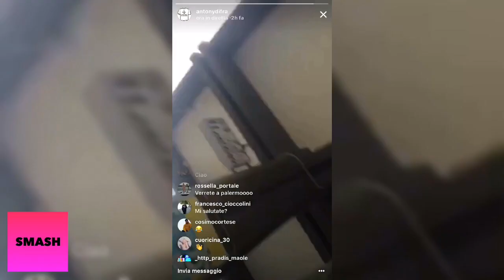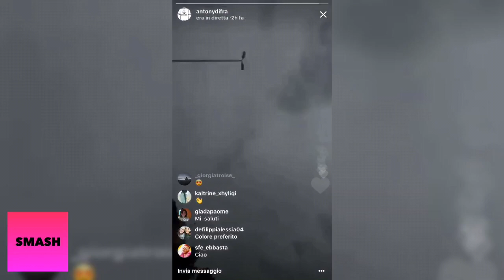RUBANO IL TELEFONO A ANTONY DI FRANCESCO IN DIRETTA SU INSTAGRAM!!!